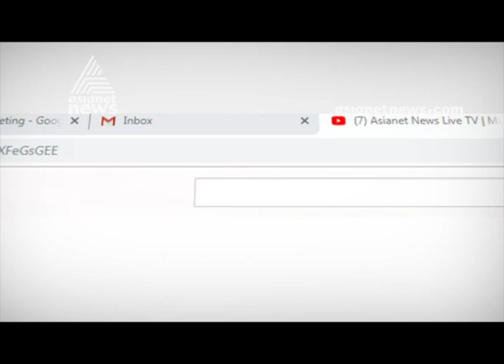DYFI protest against Mohanan Vaidyar